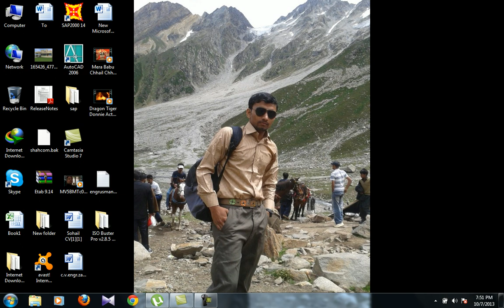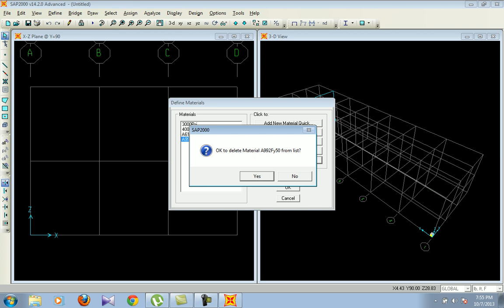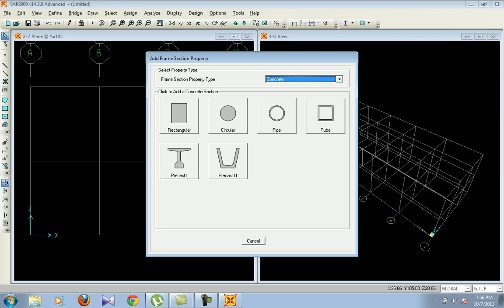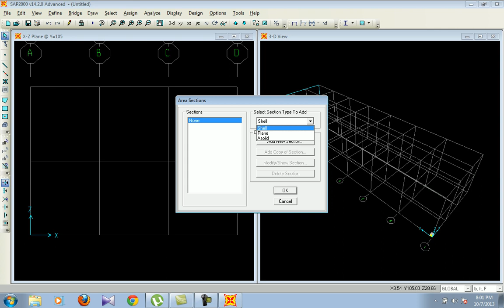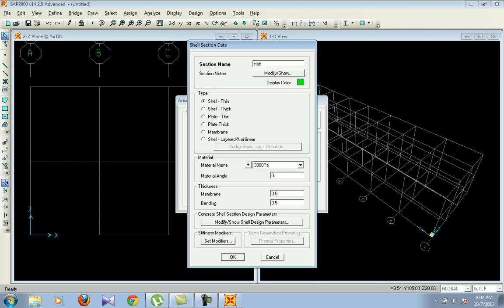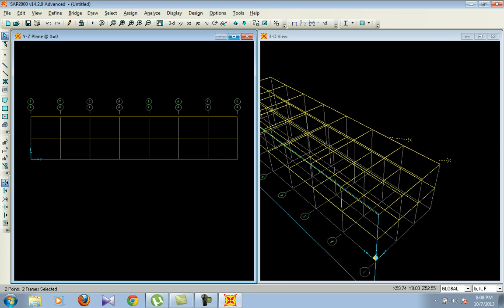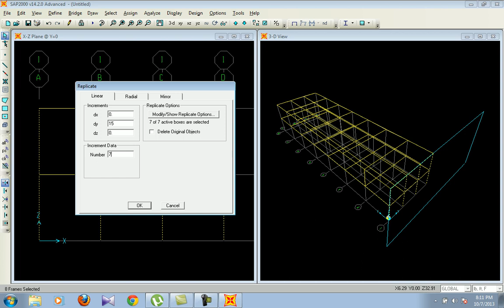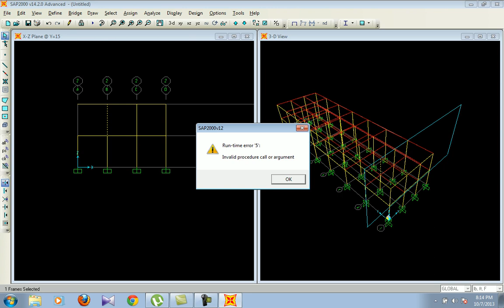SAP2000 LECTURE 4A IN PASHTO BY ENGR MUHAMMAD ZAHID